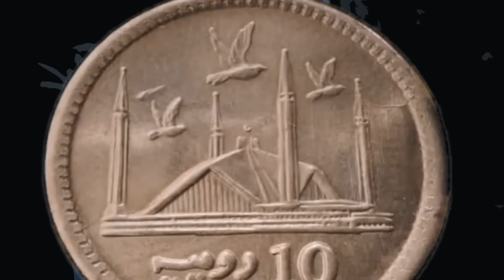8 ทีม เต็งบอลโลก Part 1 || เรื่องเล่าฟุตบอล บอลโลกSpecial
ติดตามเรื่องอื่นๆ ในจักรวาลของเรา
◉ ข่าวป่วนเหตุการณ์บอลโลก2022 รอบแบ่งกลุ่ม
◉ เมสซี่ สัตว์ประหลาดที่แข็งแกร่งที่สุดในจักรวาล

เรื่องราวของบรรดาแปดทีมที่มีโอกาสลุ้นแชมป์บอลโลก ทั้ง อาร์เจนติน่า โปรตุเกส บราซิล และอังกฤษ ที่ปราถนาจะครอบครองมหาสมบัติ ถ้วยฟุตบอลโลก และได้รับการขนานนามว่าเป็นที่1ของโลกใบนี้ โดยพวกเขาต้องออกเดินทางไปยังดินแดนการ์ต้า ที่ที่ซึ่งเป็นที่ตั้งของถ้วยฟุตบอลโลก เพื่อเข้าไปลุ้นแชมป์และคว้ามันมาครอบครอง

Time Stamp
0:00 Title
0:40 อาร์เจนติน่า
2:15 โปรตุเกส
4:25 บราซิล
6:10 อังกฤษ
7:41 พูดคุยท้ายคลิป